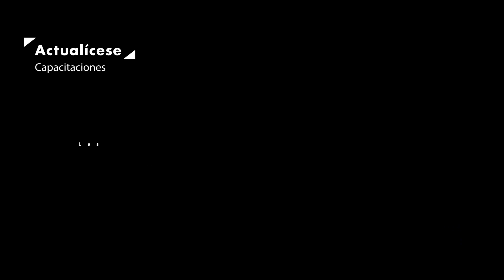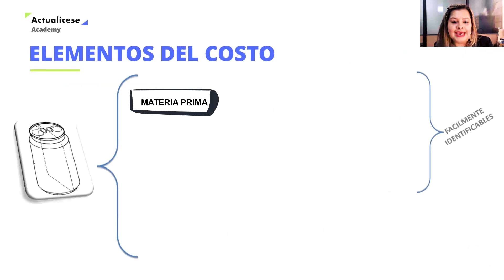Elementos del costo en servicios: fundamentos y caso práctico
🔥Accede a esta capacitación completa sobre Elementos del costo en servicios: fundamentos y caso práctico

Los costos de producción representan el análisis del proceso productivo, en el que tanto las personas como todos los elementos necesarios para elaborar un producto o prestar un servicio se integran para establecer el valor de producción. A partir de esta información, las empresas establecen el precio de venta.